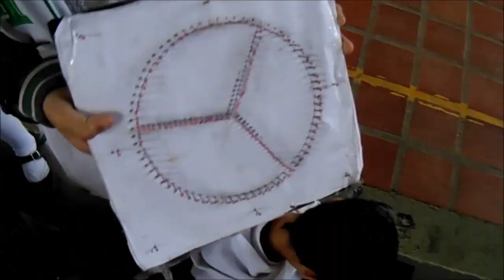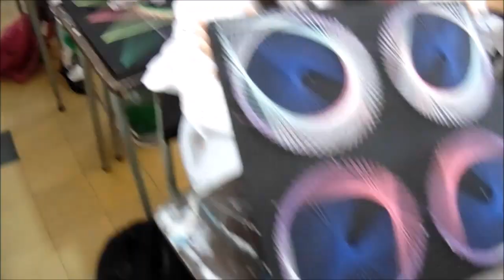stringart classroom by jorge de la tierra